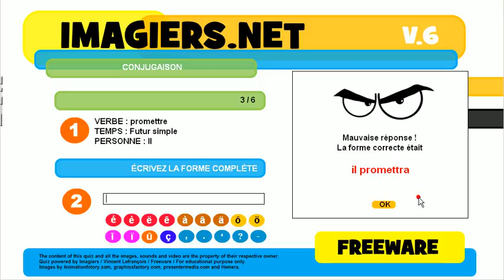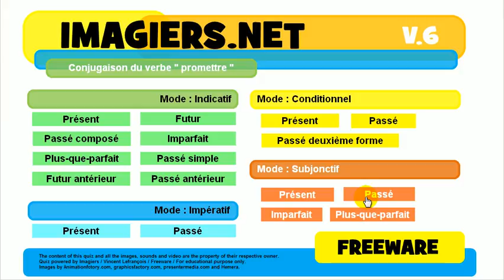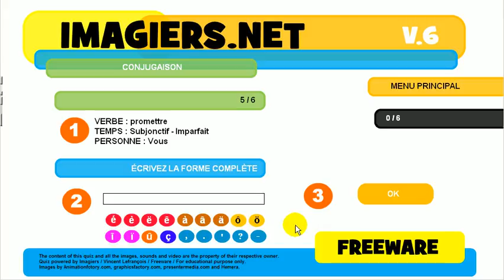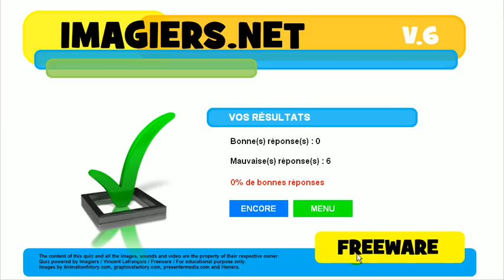تعلم اللغة الفرنسية # مسابقة # promettre